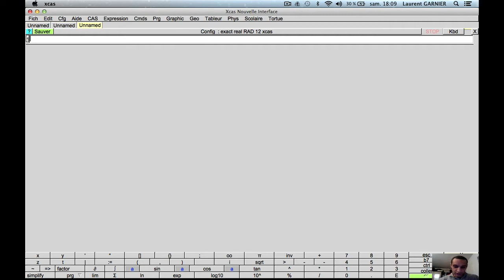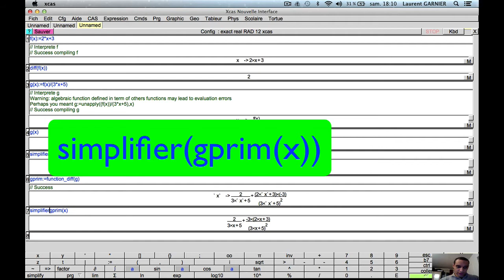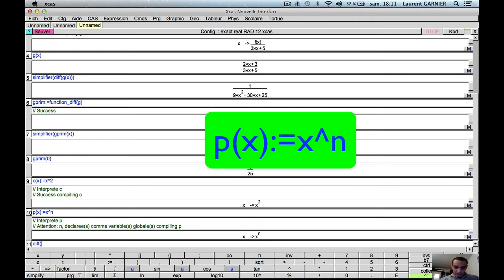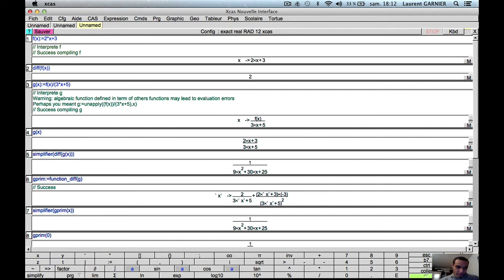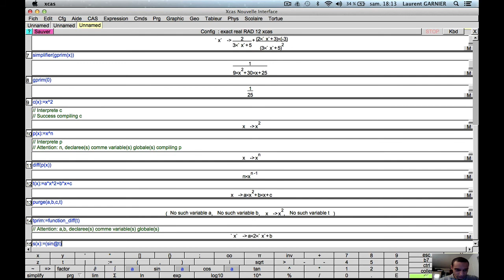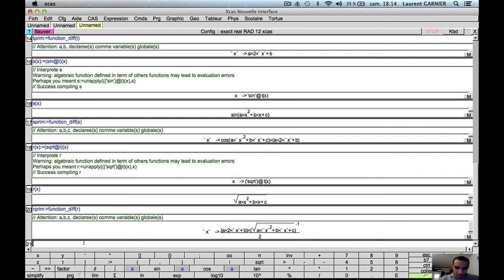dérivation à une variable réelle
Niveau : 1ère et supérieur (système éducatif français)
Pré-requis : fonctions, dérivation
Résumé : dérivation à une variable réelle